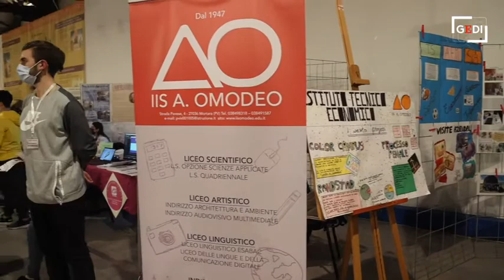Scuole superiori, il Campus Orientiamoci torna dal vivo a Vigevano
Sabato e domenica, nella Cavallerizza del Castello di Vigevano, le scuole superiori del territorio si mettono in vetrina per farsi conoscere ai futuri studenti che, in base agli ultimi dati, dovrebbero raggiungere quota mille. Solo a Vigevano sono state coinvolte ben 31 classi terze. Stand per incontrare docenti e studenti, conoscere i piani dell'offerta formativa, ottenere informazioni utili, raccogliere materiali e conoscere le iniziative proposte dalle singole scuole. Partecipano l'Ipsia Pollini di Mortara, la Fondazione Clerici, l'Enaip, l'Elfol, la Fondazione Roncalli, l'Isis Omodeo, il liceo Omodeo di Mortara, l'istituto paritario Leonardo Da Vinci, il Centro Servizi Formazione, l'istituto tecnico commerciale Casale, l'istituto paritario San Giuseppe, il liceo Cairoli, il liceo Caramuel, l'istituto industriale Caramuel e gli istituti superiori professionali Castoldi ed Ipsia "Roncalli". Video Sacchiero